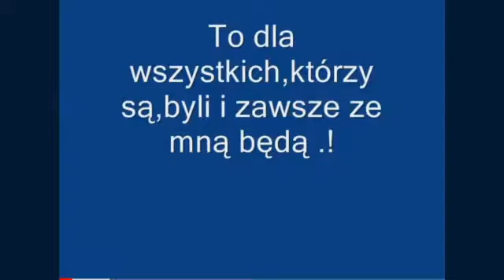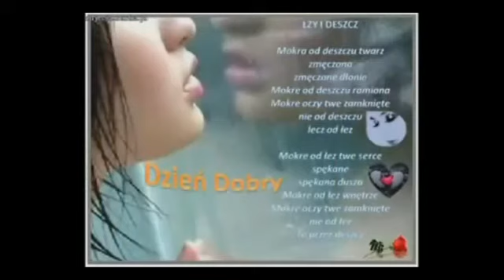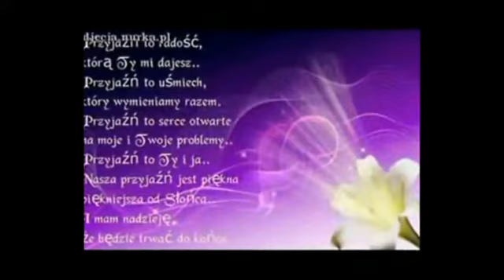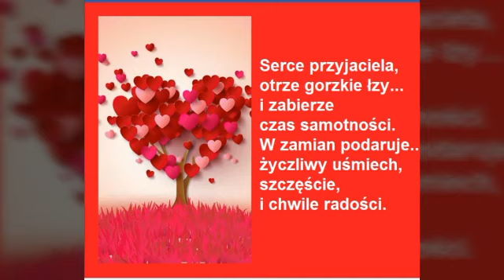Miłego weekendu życzę Wam Przyjaciele 💖💖💖💖💖